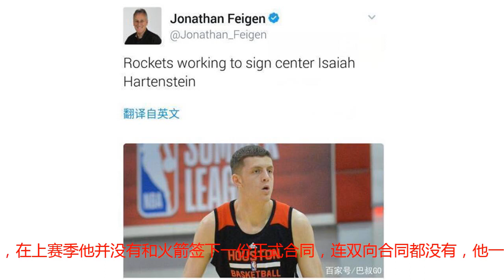火箭拿他压价卡佩拉？莫雷将拿下10+8内线悍将，他是周琦最好兄弟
休斯顿火箭目前和球队的中锋卡佩拉之间的谈判仍然是非常不顺利，火箭最多愿意给5年8500万美元，其中还包含500万的激励奖，最多可以得到9000万美元。而卡佩拉一直想要的是4年1亿美金，平均年薪为2500万美元和雷霆的亚当斯一样。这让火箭非常头疼，目前双方仍然是在博弈，谁也不肯退让。但火箭也没有因此而闲着，他们仍然在通过签约来给卡佩拉制造压力。就在今天，火箭传来了一个好消息。据火箭记者Jonathan Feigen在推特的最新报道，火箭已经计划签下中锋以赛亚-哈尔滕施泰因，双方很有可能在本周末达成协议。以赛亚-哈尔滕施泰因是2017年火箭选中的二轮秀，在上赛季他并没有和火箭签下一份正式合同，连双向合同都没有，他一直效力于发展联盟毒蛇队，场均出场18.7分钟，得到9.5分6.6篮板。今年夏天他也参加了夏季联赛，场均出场21.9分钟，得到10.3分8篮板2.3盖帽。出生于98年，今年才刚满20周岁而已，在去年刚刚进入NBA打夏季联赛的时候，哈尔滕施泰因非常不适应这里的环境，表现并不出彩。但是在发展联盟练级一年之后，这个小伙子终于是找到了在德国打球的感觉。在这次夏季联赛中，哈尔滕施泰因表现凶悍